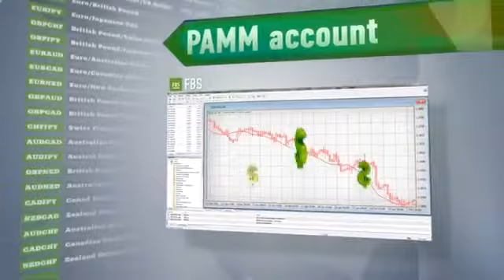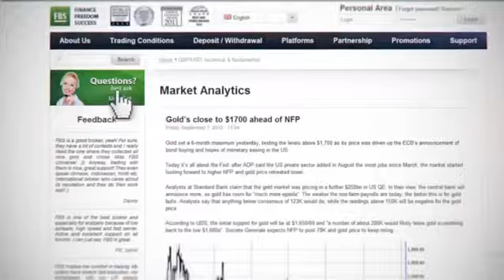Трейдеры Форекс. Из Грязи В Князи. [Трейдеры Форекс]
Foreign Exchange Market (Taxonomy Subject) Forex Bank (Business Operation) учимся зарабатывать на forex максифорекс.ру отзывы отзывы о максифорекс maxiforex.ru отзывы что будет с фунтом максифорекс отзывы ответы на вопросы Hermes Trade Group трейдинг обучение Стартегии Форекс maxiforex отзывы Аналитика Форекс Traders Club PA Владислав Гилка крупные игроки для начинающих трейдер форекс трейдинг forex Клуб Трейдеров Прогноз Форекс Сигналы Форекс Владимир Бесов форекс сегодня Обзоры Форекс Форекс Грааль трейдер price action Видео Форекс биржа форекс MetaTrader 4 форекс Форекс регестрация Влад Гилка maxi forex максифорекс задоя глеб аналитика maxiforex fxopen.ru forexopen трейдинг fxpro.ru Forex тенькофх валюта forex fxpro PAMM STP